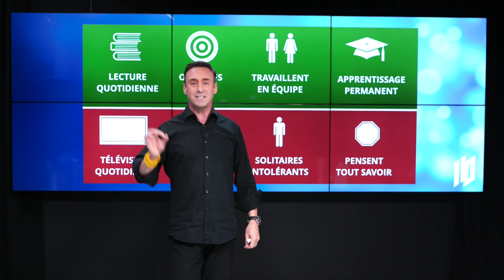Choisissez vos addictions ! I Franck Nicolas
On pense souvent qu'une addiction, c'est quelque chose de négatif. Mais NON !
Une addiction peut être positive comme la lecture quotidienne, le travail en équipe, l'apprentissage permanent... CHOISISSEZ VOS ADDICTIONS !

Pour avoir accès à la rediffusion de la conférence web "7 étapes pour tout avoir"
🔥Vivre sa vie à 110% : Programme de coaching gratuit pour réussir sa rentrée, augmenter ses revenus et booster sa confiance.

Durant 10 semaines préparatoires uniques, vous allez avoir accès à :
- 10 capsules de formation,
- 5 ateliers de coaching,
- 2 conférences web en direct.

Vous sortirez de ce programme avec les grands concepts indispensables pour vous enrichir et répondre à votre désir de progresser dans votre vie privée et votre vie professionnelle 🚀

CE QUE LE PROGRAMME " VIVRE SA VIE À 110%"  VA VOUS APPORTER:

✅MÉTHODE EFFET 110
Découvrez les grands concepts de la persévérance et de l’engagement pour ne plus jamais abandonner vos projets et vos rêves à chaque obstacle.

✅STRATÉGIES DE LEADERSHIP
Les meilleures stratégies en psychologie de leadership pour augmenter votre confiance.
Découvrez comment dépasser vos doutes et vos peurs.
Apprenez comment déclencher la confiance en vous pour refuser de vivre dans le passé et le regret.

Augmentez vos résultats financiers et professionnels.
Comment faire toute la différence avec vos concurrents, et augmenter votre valeur dans votre marché.

✅PASSEZ VOTRE ÉNERGIE ET VOTRE VITALITÉ À 110%
Augmentez votre niveau d’énergie et de bonne humeur au quotidien.

Nos meilleurs événements :

. Tournée 110 : une journée pour enrichir votre faim de réussir